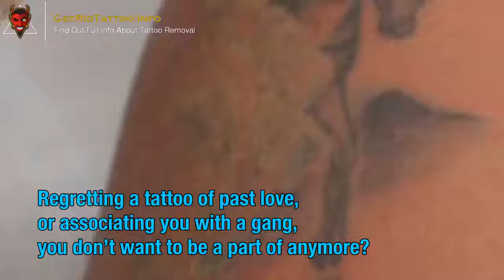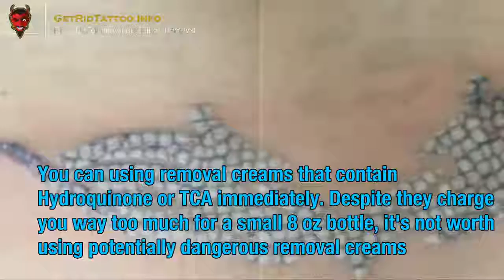Where To Get Tattoo Removed – All you must to learn about tattoo removal.